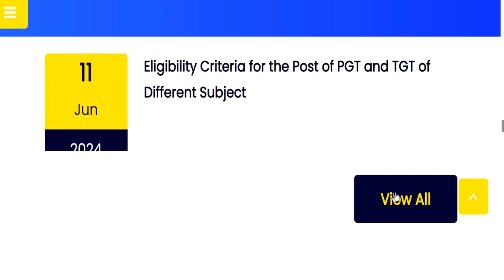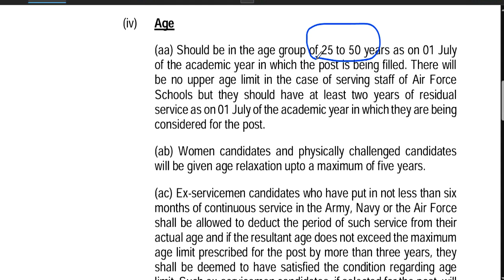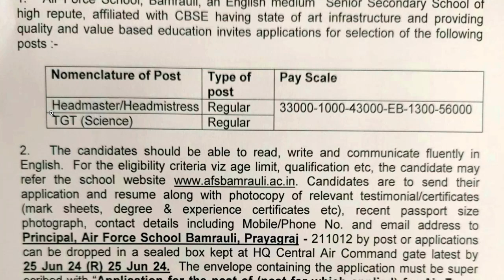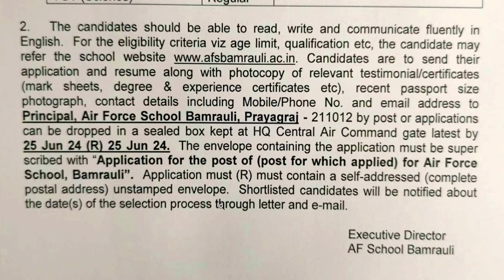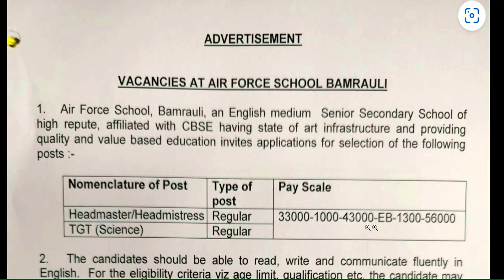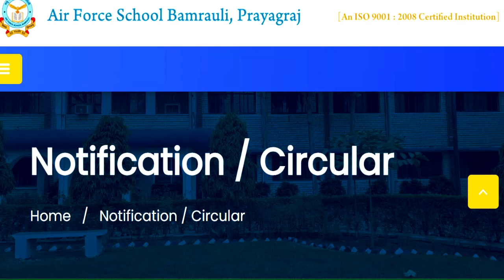AFS TEACHERS VACANCY | 🔥🤩🔥PERMANENT JOB | SALARY: 47000 | AGE 21-50 | आवेदन शुरू | ALL STATE APPLY